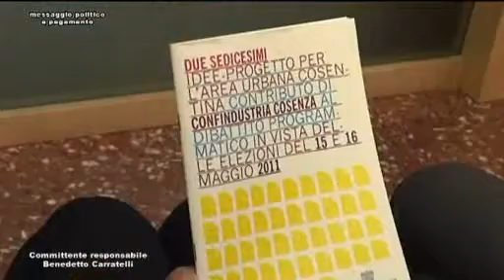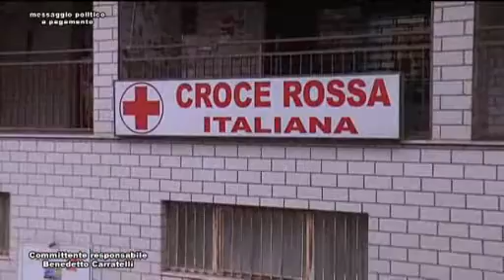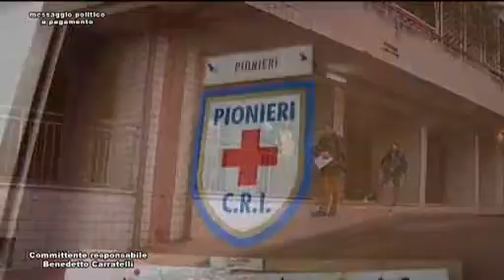Mario Occhiuto e la Città - sesta puntata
Il candidato a sindaco di Cosenza, Mario Occhiuto, incontra la città e i cittadini.